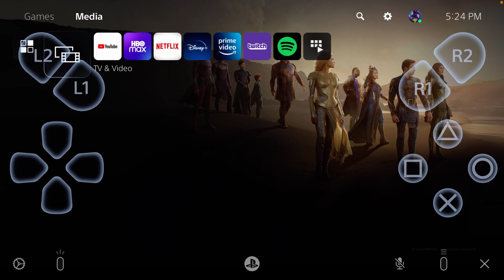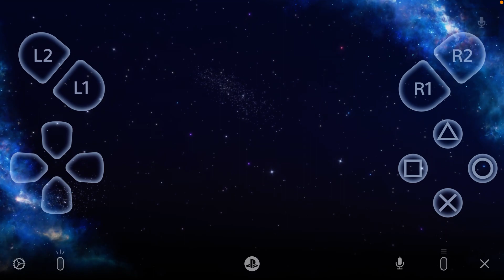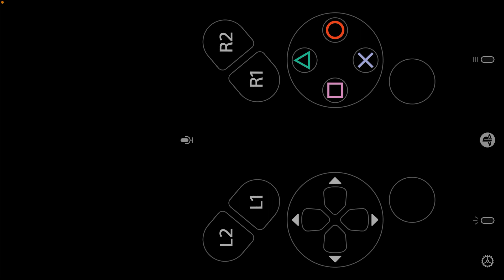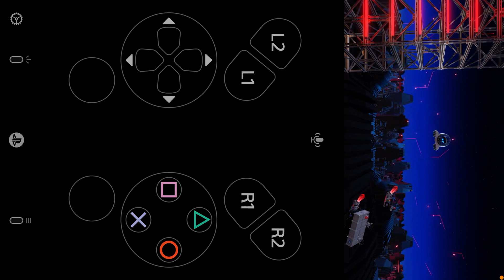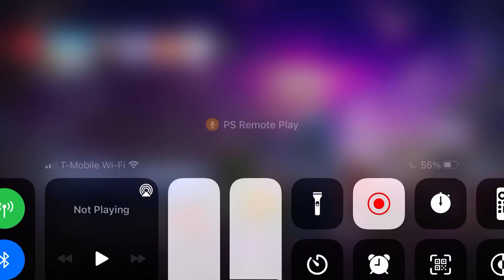Playing spider man games on my phone from my ps5